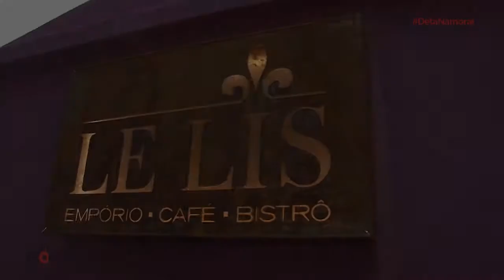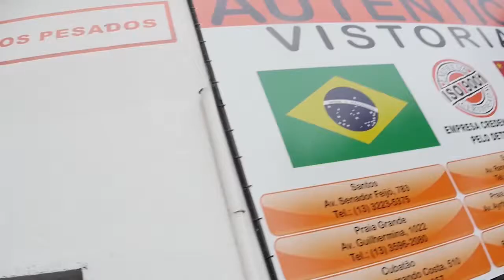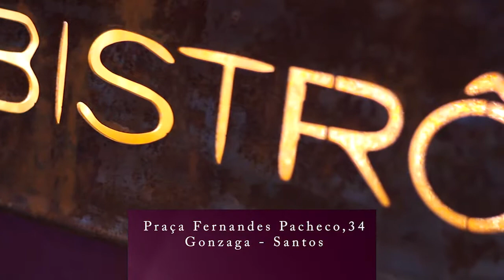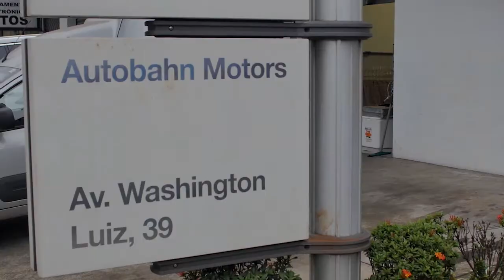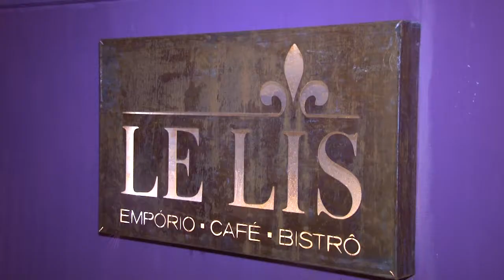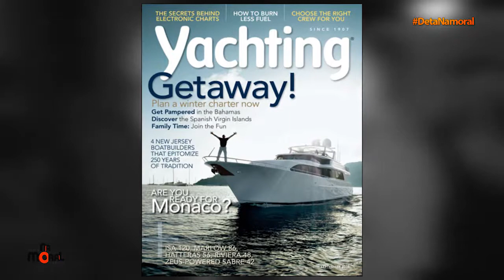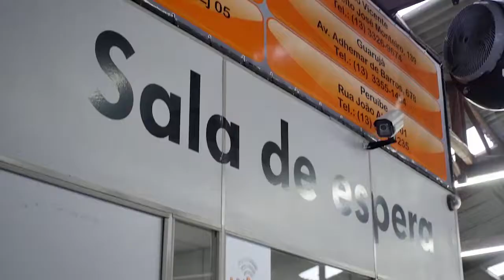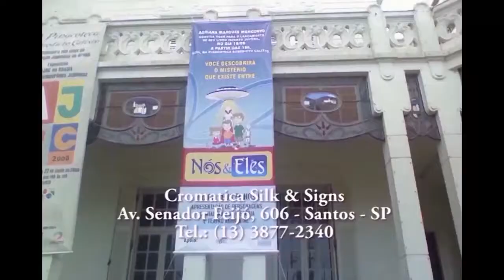16.12.2017 NaMoral | Le Lis Bistrô